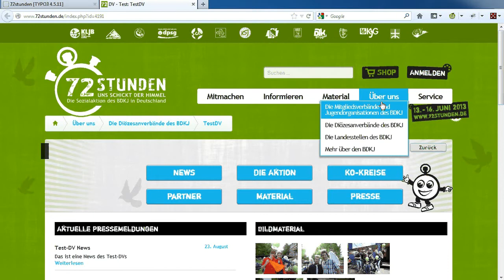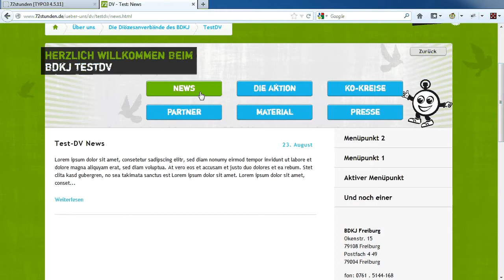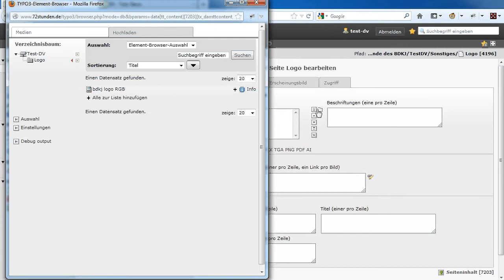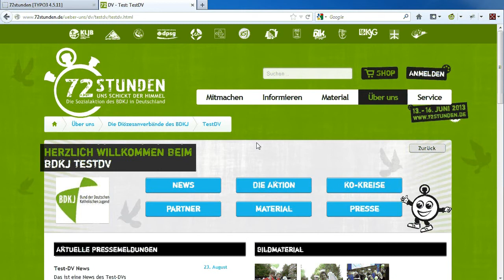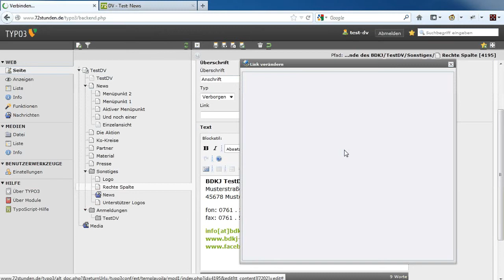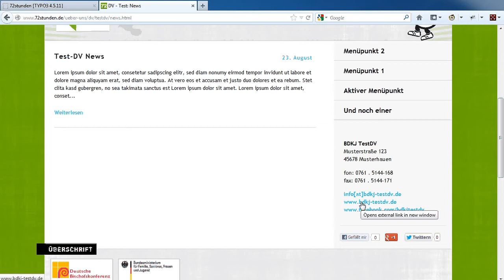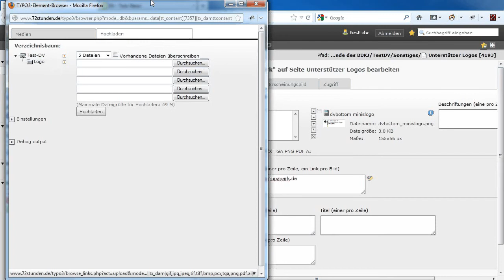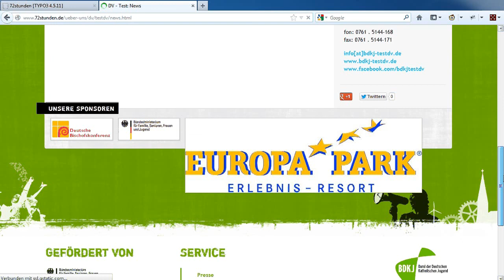DV-Tutorial: Grundeinrichtung der Diözesanverbandsseite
Schulungsvideo zur 72-Stunden-Website für Diözesanverbände
Tutorial 2: Grundeinrichtung der Diözesanverbandsseite

Dieses Video zeigt, wie die MusterDV-Vorlage auf den eigenen Diözesanverband angepasst werden kann. Dabei wird ein eigenes Logo eingebunden, die Überschrift der Seite gesetzt, die Kontaktdaten angepasst und ein Sponsorenlogo hochgeladen.